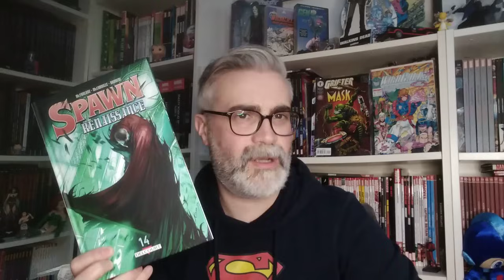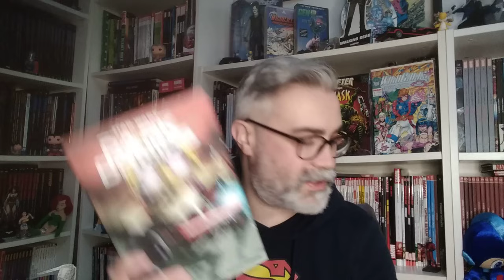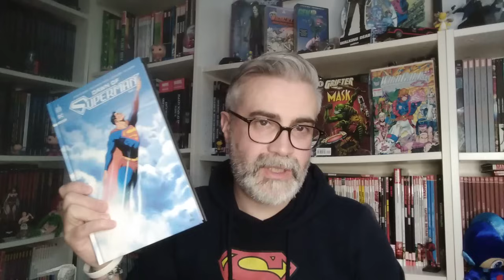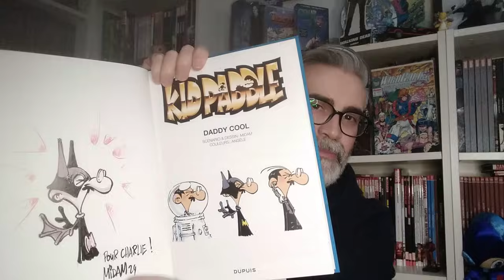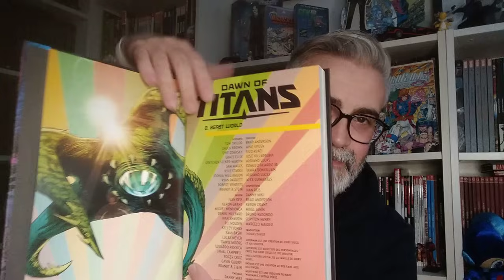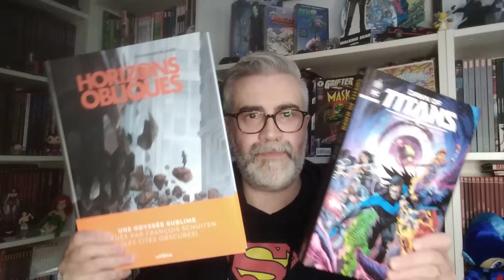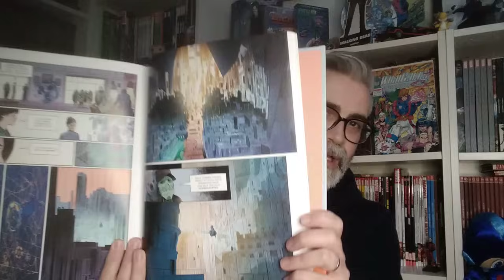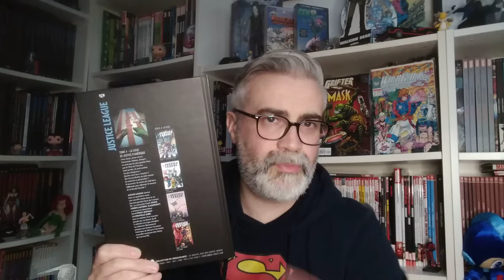Free talk : les comics sont trop chers ? CHANGE DE PASSION 🥸🙃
Dawn of DC vague 2 🫡